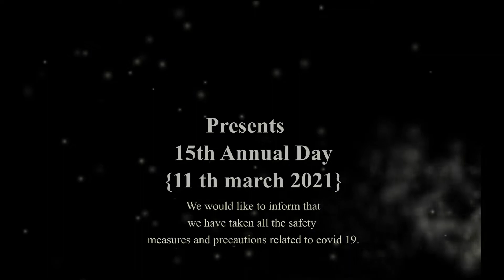15th Annual Day Celebration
We celebrated our 15th Annual Day on 11th March, 2021. We were very much aware that we were in such a pandemic situation. And we took all the necessary  measures needed and were successful in celebrating our 15th Annual Function

Last but not the least, we would like to thank our Photographer and Videographer: Vinay Parmar & Dupti Gupta

Note:-
We would like to inform that we have taken all the safety measures and precautions related to covid 19. Like social distance, sanitizers were used regularly , masks were  worn , and only 50 members were allowed including the participants.